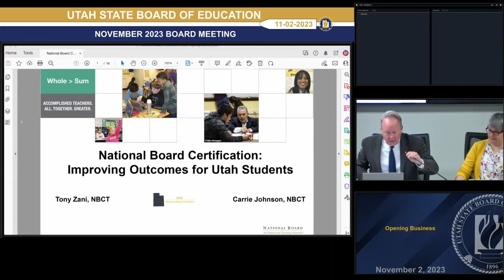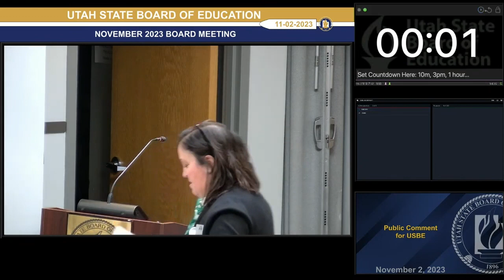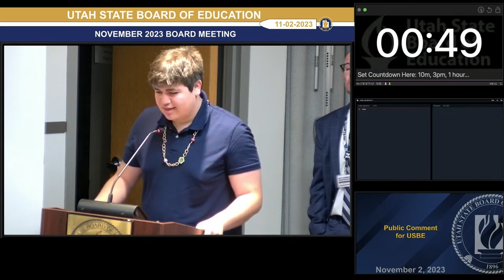20231102 02. Public Comment